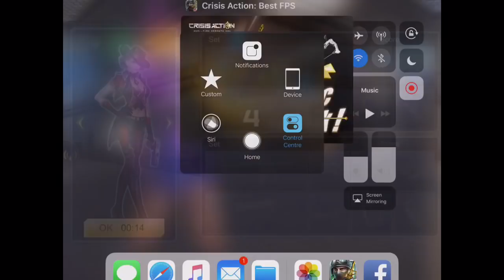Crisis Action #202 (Shadow M37 & Metal Invader)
Team: TheRapist
Server: Alliance
Mode: Solo & hunt

What’s up guys. Level up shadow m36 to m37.

Metal invader good weapon to use. U guys should try it.

I appreciate you guys a lot.🤗